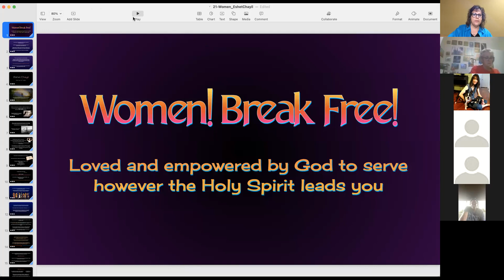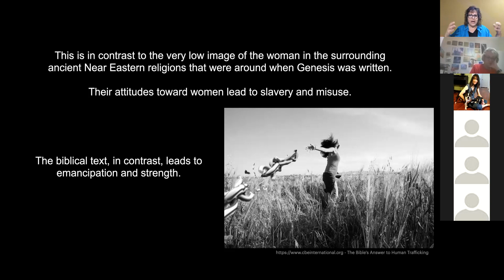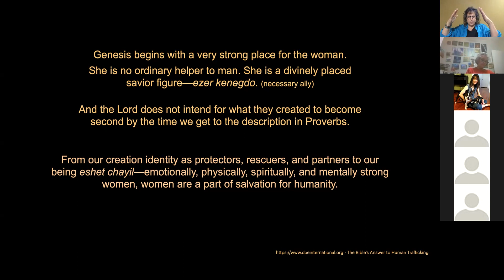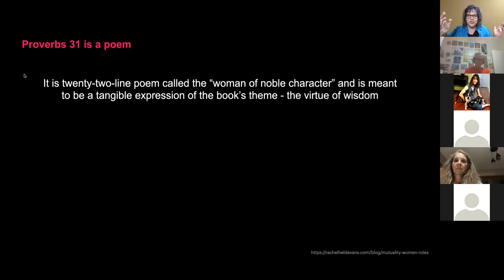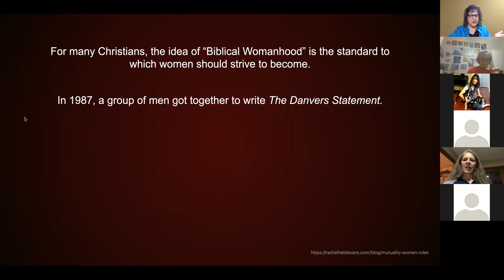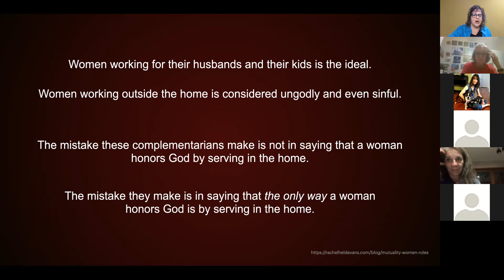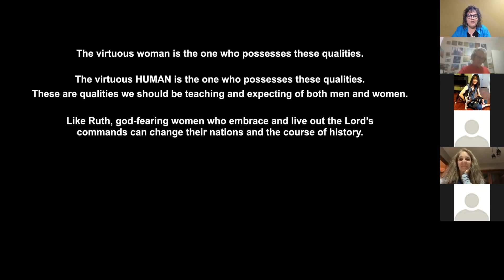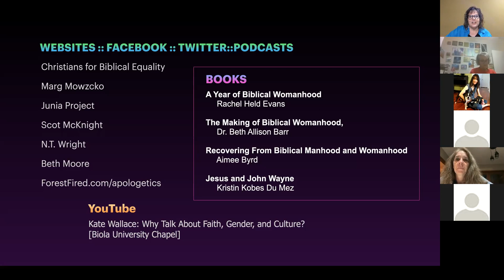Women, Break Free! - Lesson 11 - Woman of Valor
Woman of Valor
Proverbs 31

Women, Break Free! series

Lesson 11 ~ Proverbs 31 is a chapter that many use to try to give women a checklist of what they must do to be a godly woman, but that is not at all what this poem is about.  The description of "Eshet Chayil" or the "Woman of Valor" is about a physically, emotionally, spiritually, and mentally strong woman.

To see the whole series